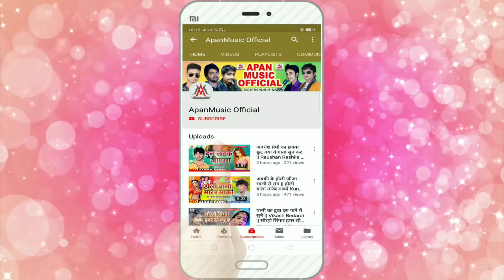मैट्रिक रिजल्ट स्पेशल हिट सांग - मुस्कनवा फेल भईल मस्टरवा तोहरे चलते - Lalu Sajan - Muskanwa Fel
►Song : Muskanwa Fel Bhail Mastarwa Tohare Chalte
►Singer : Lalu Sajan
►Lyrics :  Ashok Ashiq
►Video Director :
►Company/ Label :- Apan Music
►Copyright : Apan_Music